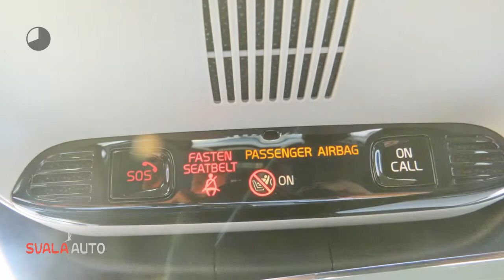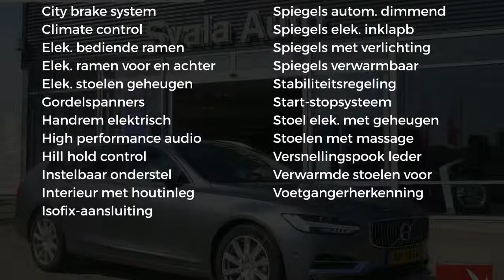Volvo V90 D4 190pk Automaat INSCRIPTION div.opties